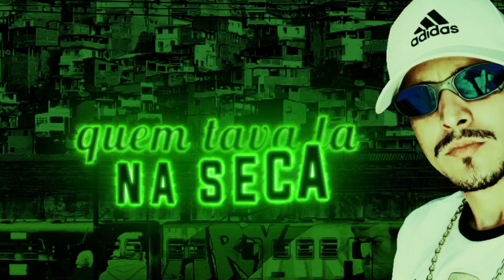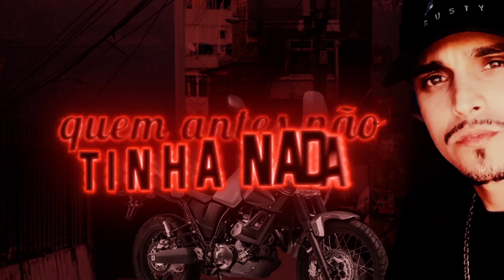MC Jean - De 660 Saindo da Favela (DJ Matheus 300) Lançamento 2019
MC Jean De 660 Saindo da Favela

Artista: MC Jean
Produtor Musical: DJ Matheus 300